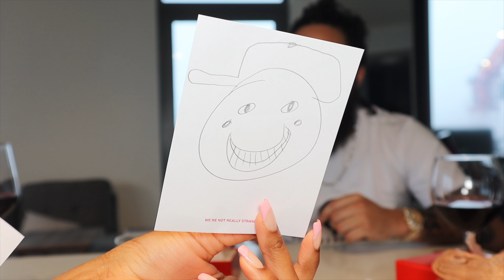WE'RE NOT REALLY STRANGERS CHALLENGE!! **SUPER CUTE** W CEL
CEL YOUTUBE